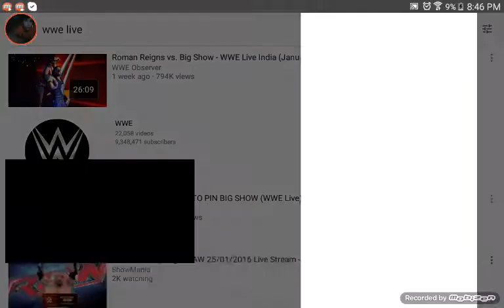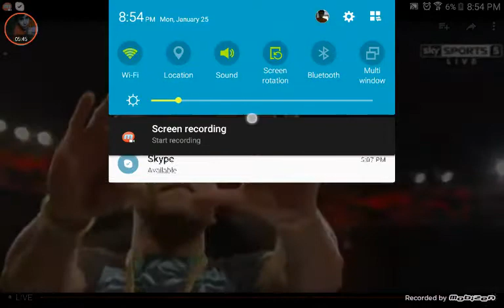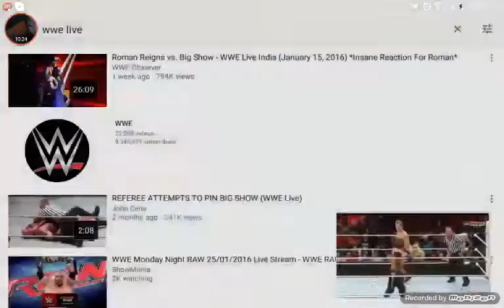Wwe Raw Jan 25 Part 2